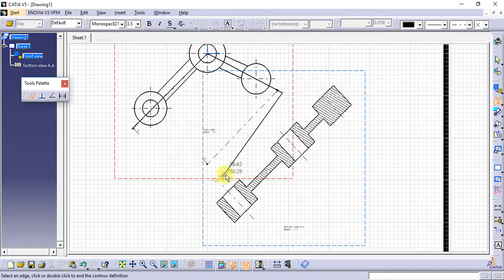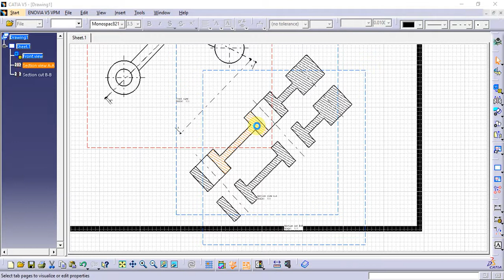Catia Tutorial in Tamil 118 : Aligned Section Cut | Sections | Views | Drafting